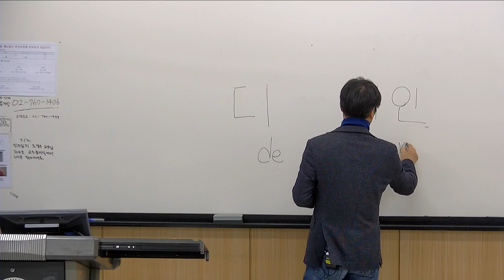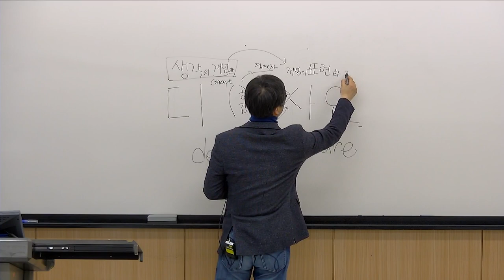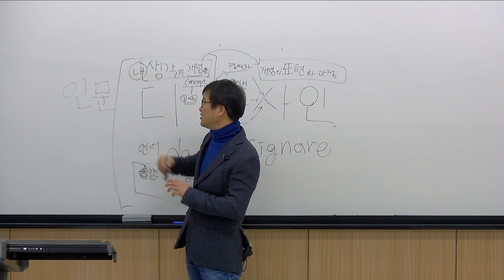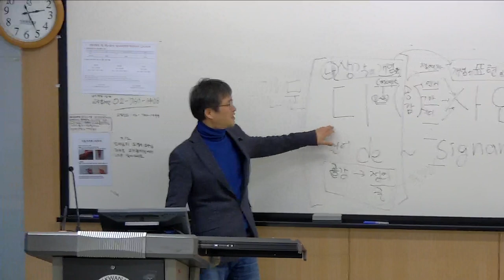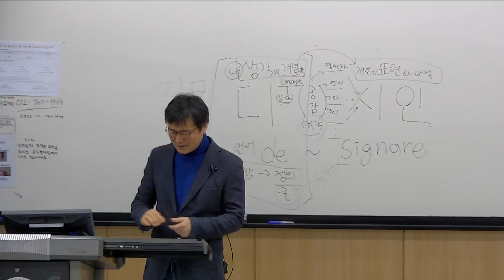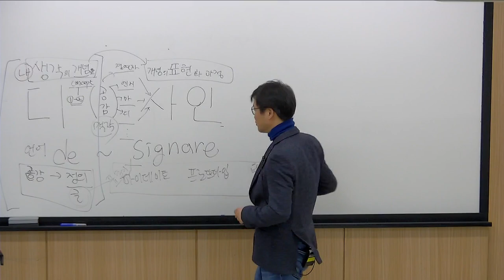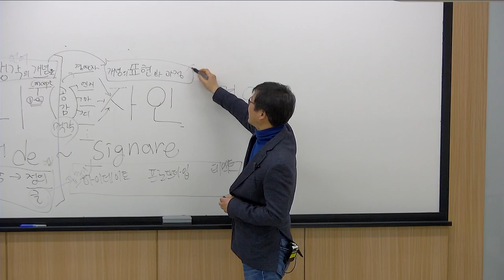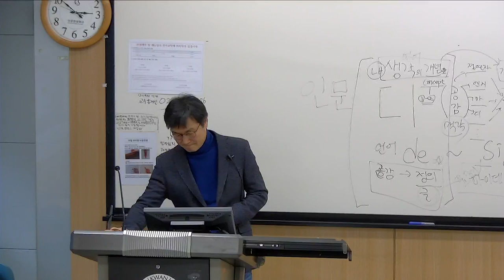[통합본] 디자인경영의 정석, 삼성 애플이 사용한 성공 방법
설명을 자세히 하다보니 조금 길어 졌습니다. 꼭 끝까지 시청하세요. 지구 최고 IT 기업 최고경영자가 사용한 비법입니다.

♥한국 유일의 HBR(Harvard Business Review) 게재 디자이너 설명, 문화디자인